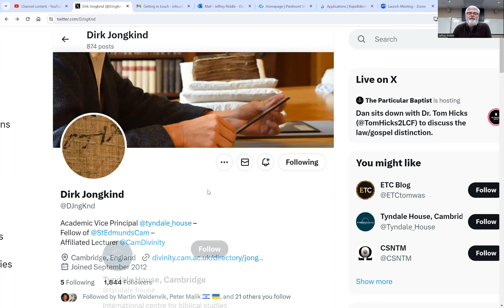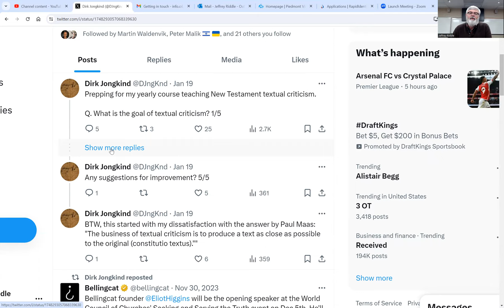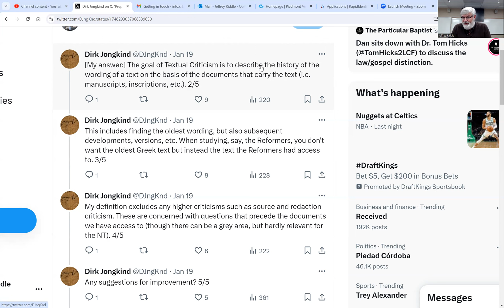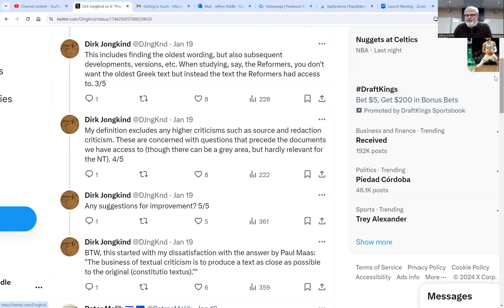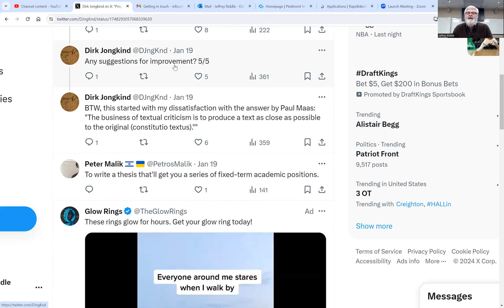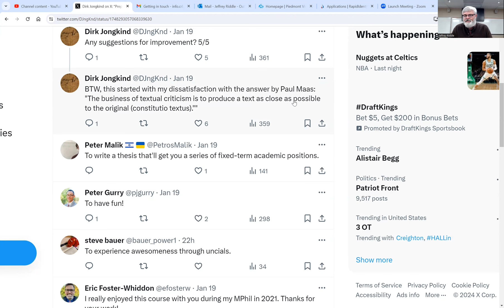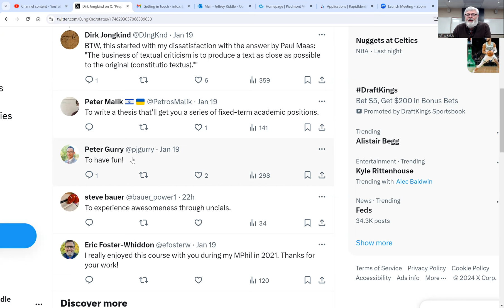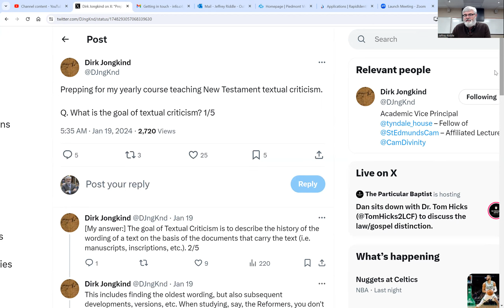WM 297: Dirk Jongkind on the Goal of Textual Criticism